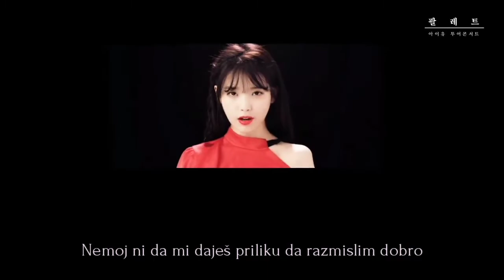IU -JAM JAM- prevod na srpski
Ovo je pesma sa albuma PALETTE iz 2017. godine čiji je tekst pisala IU. Za nju je ona rekla kako je htela da opiše apsurd situacije u kojoj dvoje odraslih ljudi koji su već prolazili kroz ljubavne veze i naučili da ništa nije tako samo idealno i lepo i iskreno, sede na sastanku jedno sa drugim i po ko zna koji put govore iste sladunjave reči ljubavi u koje zapravo niko od njih ne veruje.
Cela pesma je u stvari izraz ogorčenosti koju IU pokriva zavodljivim tonom baš da bi pokazala taj kontrast onoga što se priča i što se oseća i da istakne tu trulost odnosa.
Kao dobro poređenje za te lažne ljubavne odnose (u koje se osobe iz pesme upuštaju jer su ogorčene odustale od ideje iskrene ljubavi i misle da je ovo jedino što im preostaje) IU uzima džem kao simbol nečeg jako slatkog ali lažnog. Ako je ta prvobitna naivna ideja prave ljubavi sveža i prirodna kao voće, da bi se napravio džem ono se zatrpa šećerom (koji nije zdrav, a sladak je i često se u Kpop pesmama koristi kao simbol zavisnosti od nečeg štetnog), doda se konzervans i ugnječi se do neprepoznatljivosti, odnosno pretvori u nešto veštačko i nezdravo samo da bi moglo da traje još.